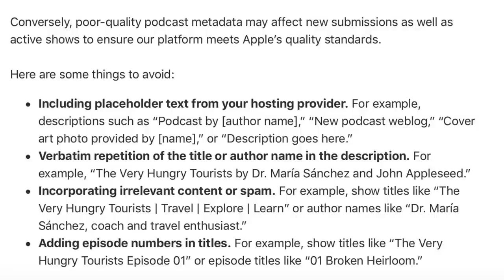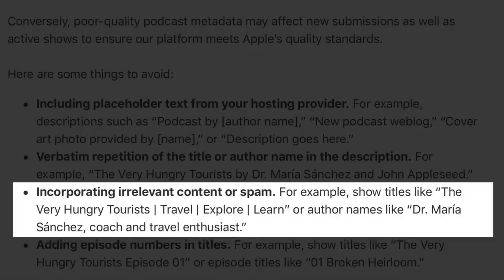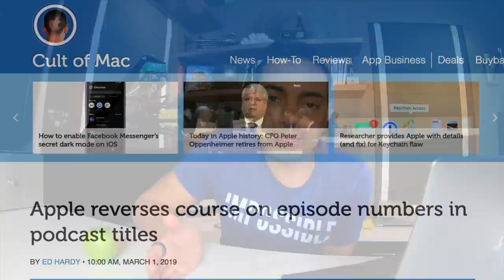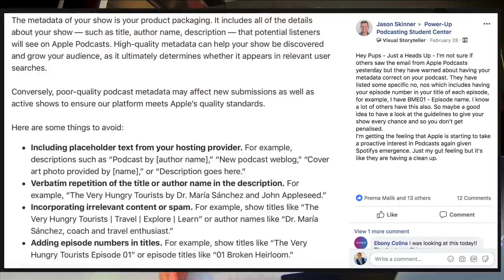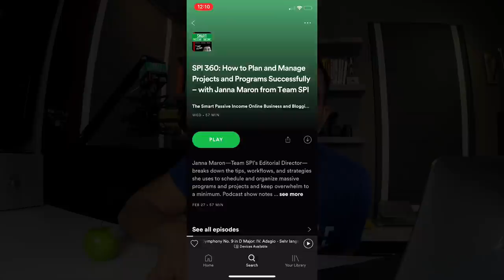To Apple Podcasts: WHAT ARE YOU DOING?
Last week, Apple sent an announcement to all podcasters on the platform about certain things we should and shouldn't do, or else we might have our show removed from Apple Podcasts and iTunes. One of those items was:

"Avoid using episode numbers in the title."

This left podcasters scrambling, but then later on, Apple retracted their statement about episode numbers, flat out saying:

"Your show will not be removed for having episode numbers in the title."

Here are my thoughts on Apple's announcement, and retraction, and just in general about Apple and what they offer us podcasters.

Want to learn more about the smart way to make money online and start a successful online passive income business (without ripping people off or being dishonest)? Then make sure to visit the Smart Passive Income getting started page below: